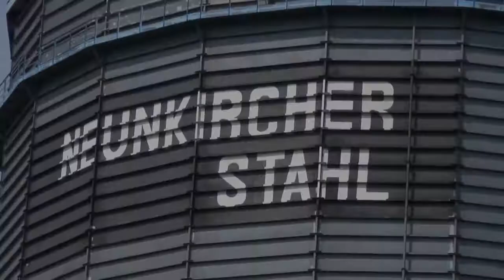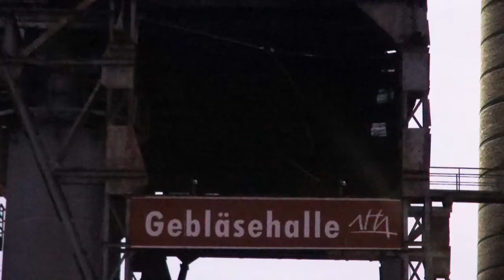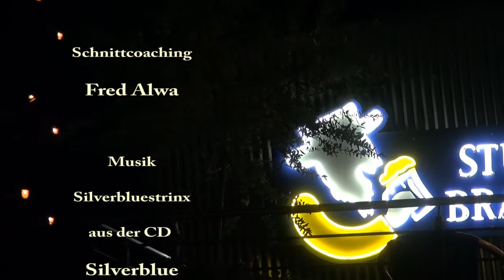Stahlwerk & Affentanz Stahlsaiten-Blues Silverblue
Impressionen einer Führung durch Stahlwerk und Zoo in Neunkirchen. Gefilmt bei einem Sommerausflug ins Saarland zum Cousinen-Treffen der Lawalls. Georgs Großvater war noch Bergmann in dieser Hütte gewesen, seinen Vater zog es nach Frankreich und Spanien, wo er sich sieben Sprachen aneignete, bevor ihn der Krieg nach Schwaben verschlug. Umrahmt mit Georg Lawalls Silverbluestrinxs von der CD SILVERBLUE.